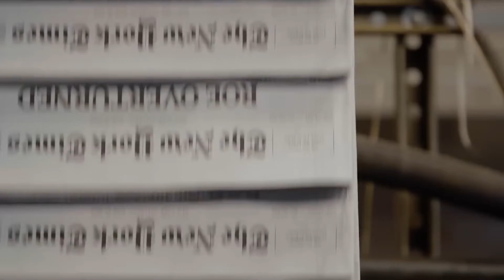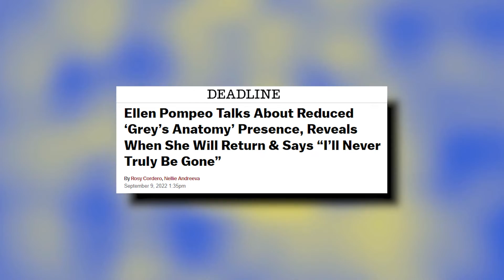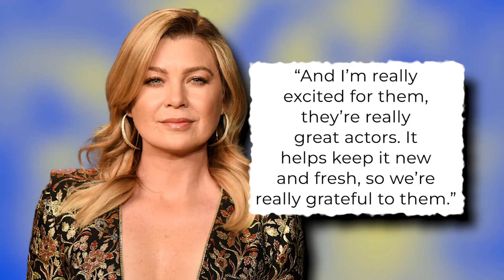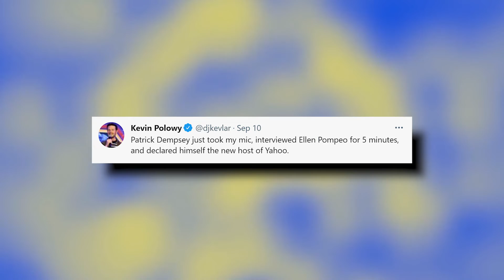Grey's Anatomy & Guardians Of The Galaxy Crossover REVEALED..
Welcome back to Finance Frenzy, today on this channel we are going to talk about “ Grey's Anatomy and Guardians of the Galaxy stars team up for new anthology movie + Grey's Anatomy Confirms 10 Returning Regulars for Season 19 — Plus, Who's Been Bumped to Recurring Status?” New movie Give Me An A has lined up an impressive cast, including stars of Grey's Anatomy and Guardians of the Galaxy. The project will comprise of 15 short films from over two-dozen female filmmakers, linked together in response to the recent overturning of Roe v Wade by the US Supreme Court, which conferred the right to have an abortion.

The movie will span a number of genres, ranging through horror, sci-fi, satire and black comedy. The film has been aiming for a short turnaround of 10 weeks, and is already in post-production to try and ensure the reaction to the overturning is quick and not delayed. It is reported that the filmmakers want to start a conversation about bodily autonomy and dysfunction in democracy. Those scrubbing back in are OGs Chandra Wilson (Bailey) and James Pickens, Jr. (Richard); Kevin McKidd and Kim Raver, whose Owen and Teddy ended Season 18 on the run from the law with their kids; on-screen newlyweds Kelly McCreary (Maggie) and Anthony Hill (Winston); Caterina Scorsone (Amelia); Camilla Luddington (Jo); Chris Carmack (Link); and Jake Borelli, whose Schmitt faced an uncertain future when Grey Sloan’s residency program was shut down in the finale. Check this video out and stay updated!